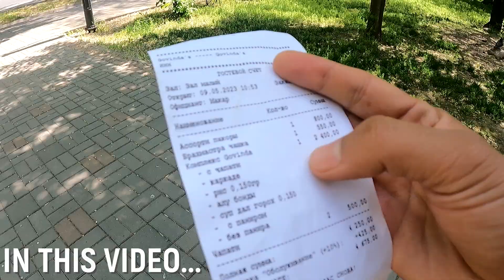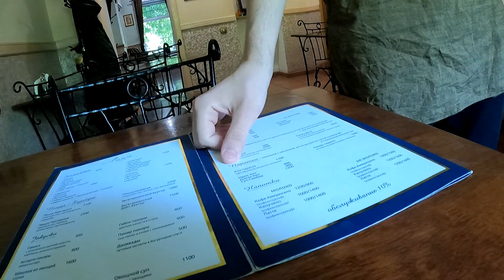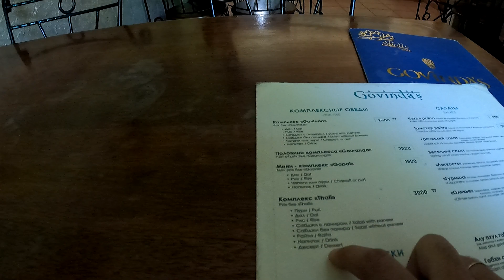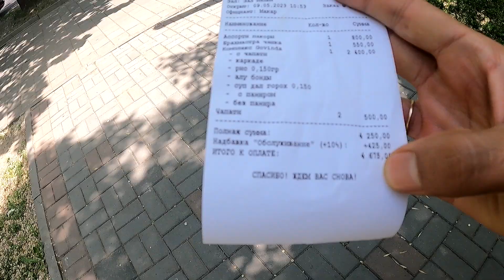COST OF INDIAN FOOD IN KAZAKHSTAN II ALMATY II KAZAKHSTAN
Hello Guys,
In this video, I am going to the Indian restaurant where I am heaving Indian meal after long time, I am going to the Indian restaurant called Govinda's.
If you are in Almaty and want to have Indian food then the link of this Indian restaurant is here:-